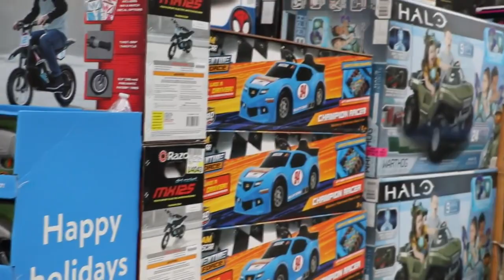First responders join forces to help children in need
The Event aims to give a Christmas miracle to children in need.